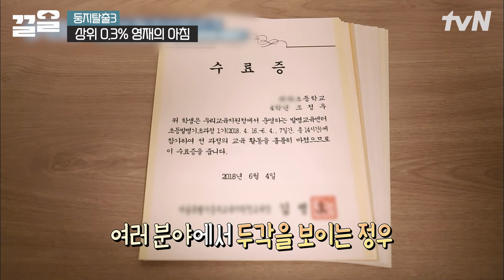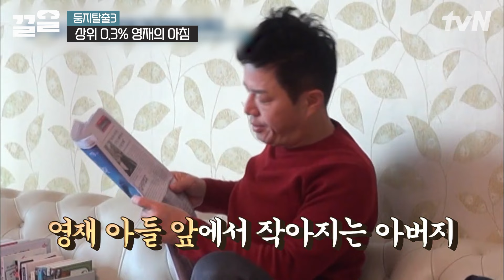눈 뜨자마자 무슨 책 읽을지 고민하는 아들📚 공부하려는 아들과 방해하는 아빠의 유쾌한 아침☀️ | 둥지탈출3